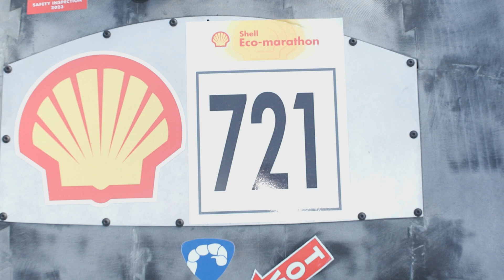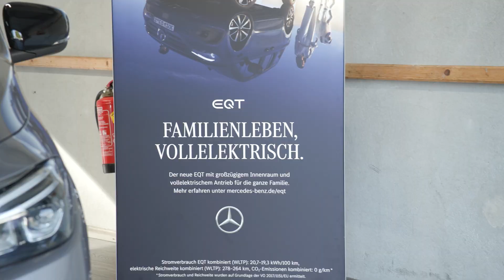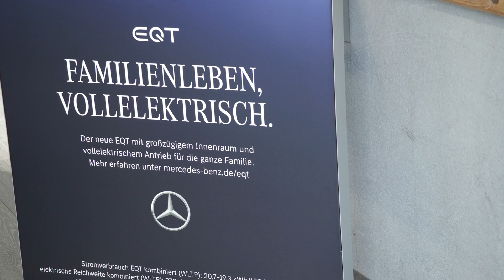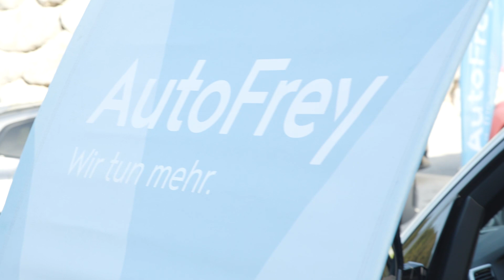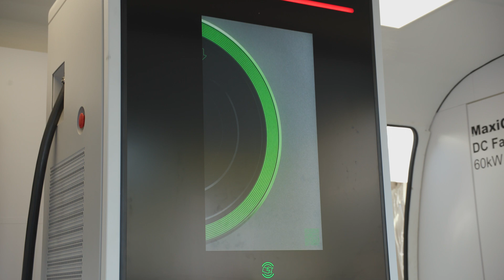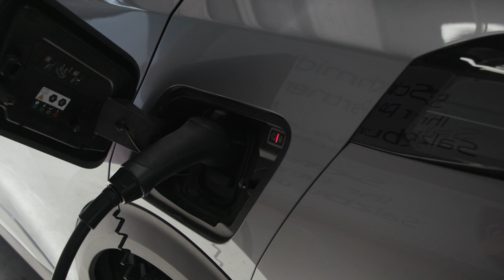IMFS 2023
Mehr als 40 Aussteller und an die 100 Elektro-Fahrzeuge auf der Rennstrecke: Am 13. Oktober 2023 ging die E-Mobilitäts-Fachmesse IMFS in die dritte Runde.
Die von den Salzburger Nachrichten organisierte Veranstaltung wurde erneut zum großen Erfolg.
Zahlreiche Fachbesucherinnen und -besucher strömten auf die Messe und nutzten die Gelegenheit, das breite Angebot an Fahrzeugen zu testen und sich rund um elektrische Mobilität zu informieren.